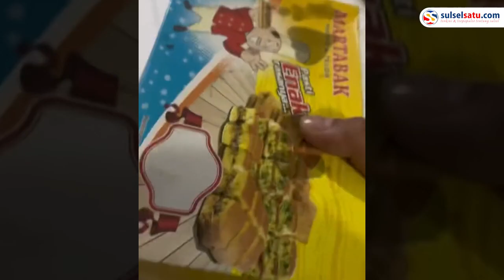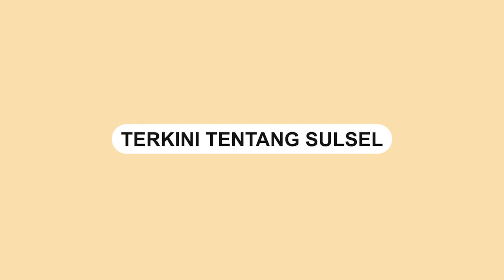Salut, Aksi Polisi Bagi bagi Martabak ke Narapidana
Seorang polisi membagikan martabak ke narapidana menuai pujian dari warganet.

Video ini dibagikan oleh akun  @pakpol39.

Dalam video ia terlihat polisi itu menuju penjual martabak.

Polisi bernama Mail itu memesan 7 bungkus martabak untuk dibagikan ke narapidana.

Ia terlihat membagikan martabak kacang ke masing-masing blok ke narapidana.
Video terkini dan terbaru..